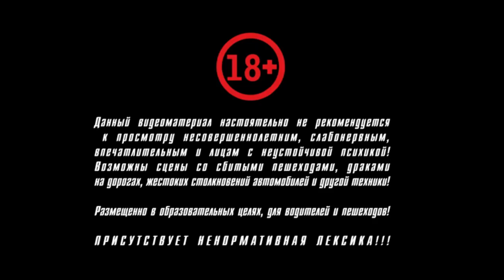Женщины исполняют №1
Большинство женщин за рулём-это гарант аварии.